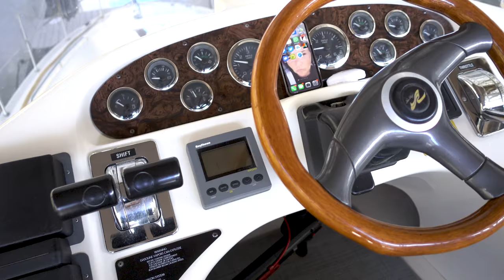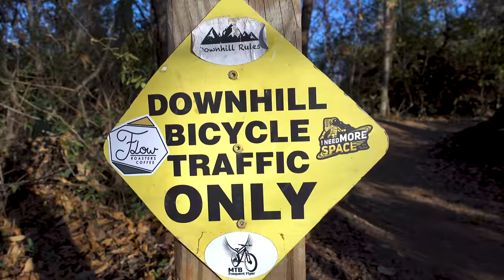Going Back To The Scene of My Accident One Year Later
Returning to the scene of my worst crash ever, one year later.

Me and Tan-Daddy go back to Baker creek in Knoxville, TN.

Get your Bobo Handup "Beer Me" gloves while they're still available

Special thanks to my Patrons who help fund the show!

Executive Producers: Clay Hinson, Nick Watson, MIKE & Harold W Adkins

Associate Producers: Erik Oien, Dion Burns, Kenny Alvarez, Ryan Kink, Brian Isble, Big Diesel,  Andrew Kay, Dylan Bowman, Travis Bray, David Falldien & David Fink, Mark Luckey, Spokesman MTB, Jesse Beam